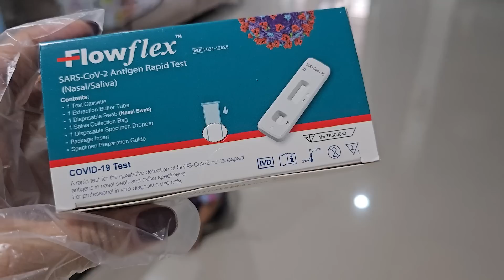เปิดเทอมแล้ว! ไปโรงเรียนวันแรก ลุ้นพี่ออมเล็ต หายทันไหม? | SHERBET FUNNY